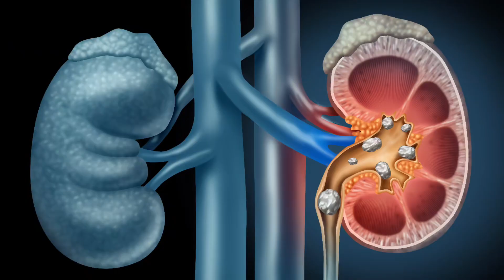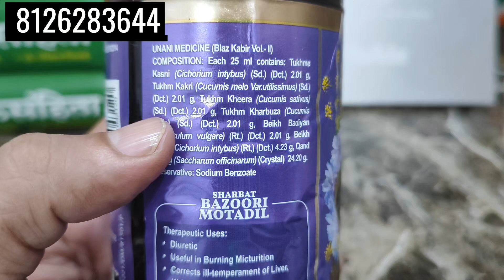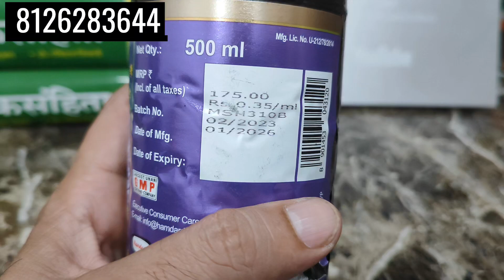मूत्र विकार से संबंधित रोग | गुर्दे में पथरी | पेशाब में जलन | Ayurveda Hindi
यहां दी  जा रही सारी जानकारी इंफॉर्मेशन पर्पज के लिए है कोई भी फॉर्मूला या दवा इस्तेमाल करने से पहले अपने डॉक्टर से सलाह ज़रूर लें, किसी तरह की समस्या या नुकसान होने पर हम या हमारा चैनल (आयुर्वेदा हिंदी) जिम्मेदार नही है,

these videos are only intended for informational purpose, any information associated with these videos suggested by local beauty, diet and healthcare professionals, viewers are subjected to use these information on theire own risk, this chennel dosen't take any risponsibility for any harm, side-effect, illness or any health or skin care problems caused due to the use of our content or anything related to this.